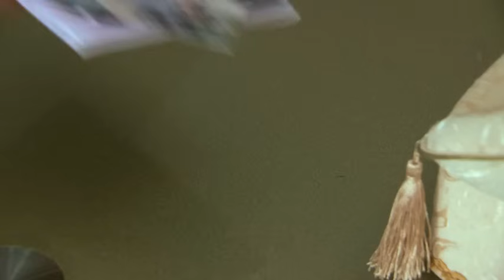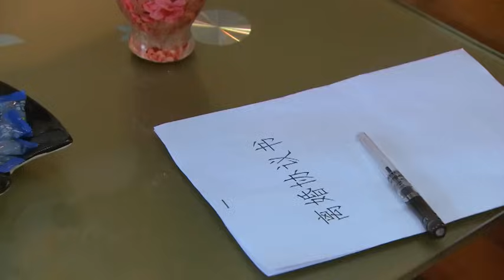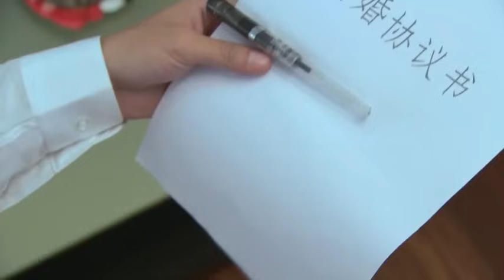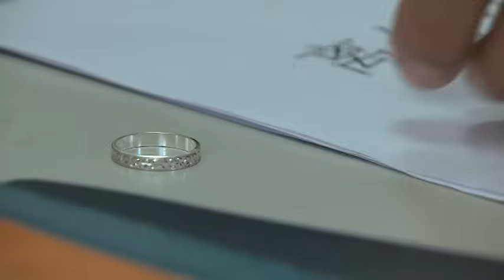【精選電視劇】婆媳的戰爭 第29集：因愛結合的小夫妻，先是女方媽媽的激烈反對以死相逼，又有惡婆婆的百般刁難，婚禮現場婆婆和媽矛盾升級大戰爆發